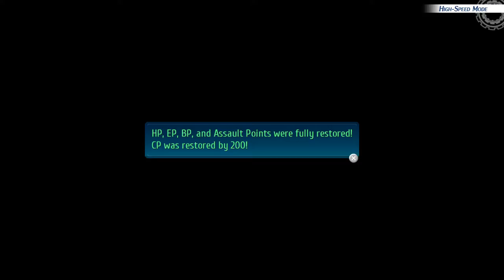Let's Play The Legend of Heroes: Trails of Cold Steel IV - Part 252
Yes!  Angler God!  Divine Angler.  These are the names that all should address Rean by.